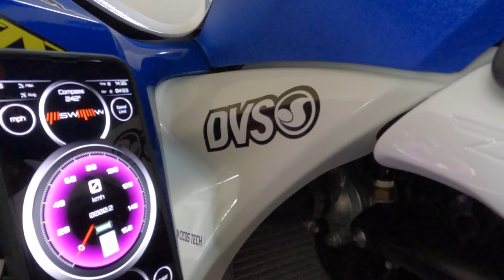HONDA TRX 700xx - DYNOJET TUNING - TOP SPEED ON DIRT - GOPRO 10 - 5K 60fps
HONDA TRX 700xx
DYNOJET TUNING
TOP SPEED ON DIRT
GOPRO 11 - 5K 60fps

Test in private road - close road - allowed for road testing